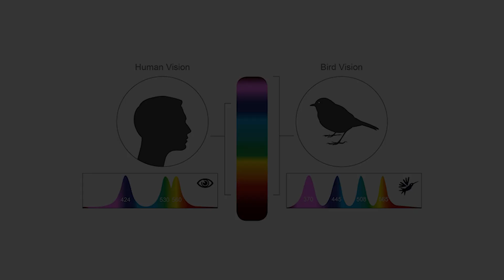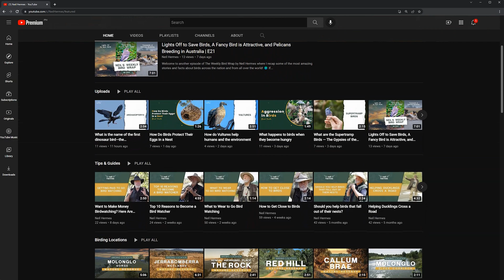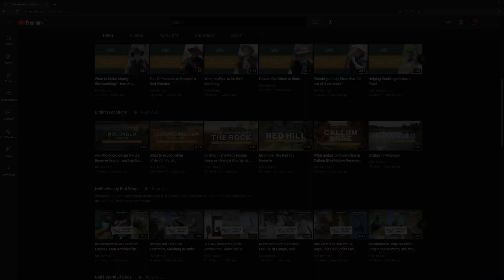Bird Courtship: Elaborate Displays and Colourful Courtships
Uncover the captivating world of bird courtship, where colors dazzle and dances mesmerize. Explore the remarkable displays and rituals male birds employ to win over their mates. Join us as we delve into the fascinating diversity of avian courtship behaviors.

ABOUT NEIL
A scientist by background, and a keen Ornithologist. Neil has lived in Canberra for over 50 years and has decades of experience in the tourism industry. He has turned his talents to guiding guests around Canberra that he called home for most of his life.